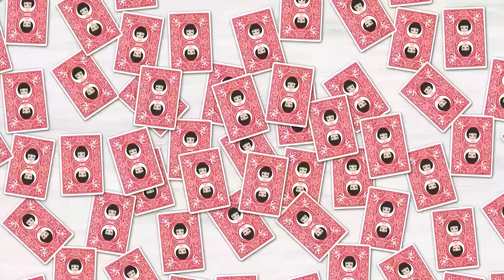【LINE】私を低年収の貧乏人と決めつけて見下すママ友「金持ちなのに清掃員なんだ？ｗ」⇒勘違いのマウントDQN女が私の仕事を知った時の反応がｗ【スカッとする話】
イシシッ！こんにちは！パニ子だよ＼(￣▽￣ )今回は私を低年収の貧乏人と決めつけて見下すママ友のラインストーリー！皆さんの周りにも裏表の激しい性格悪い人いませんか？